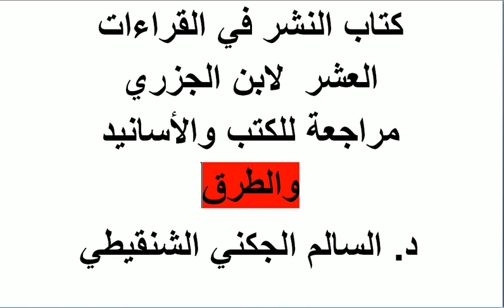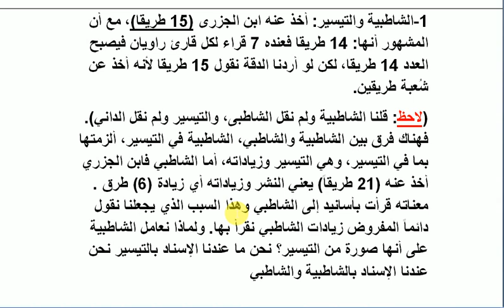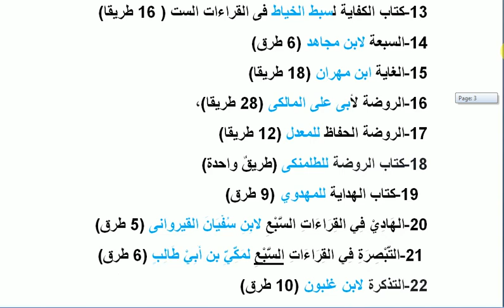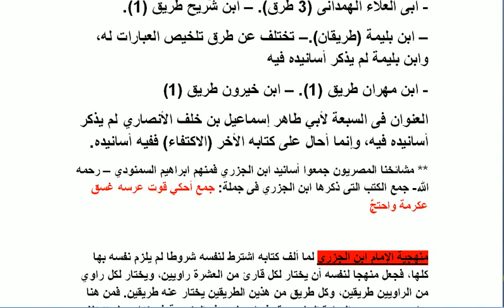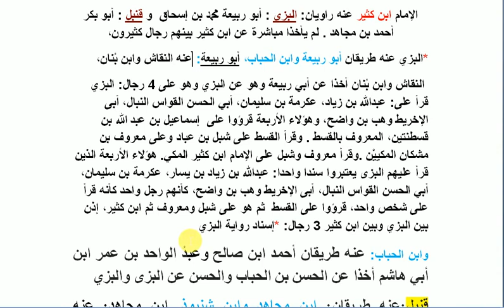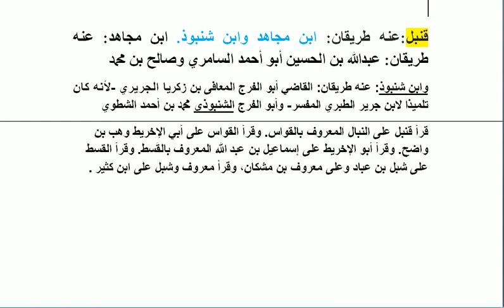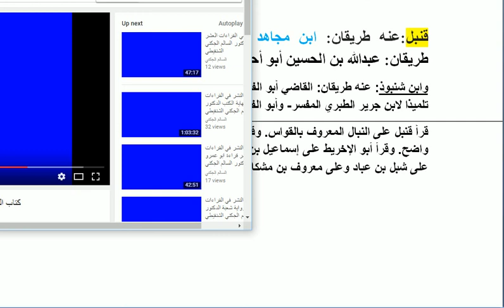طرق نصية وأدائية لابن الجزري فى النشر السالم الجكني